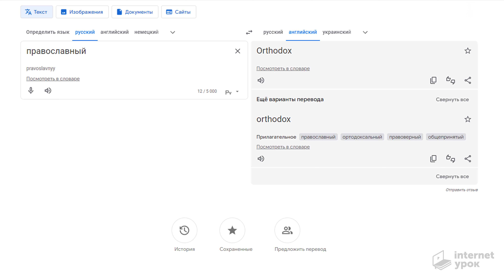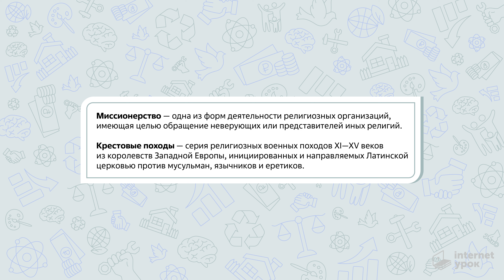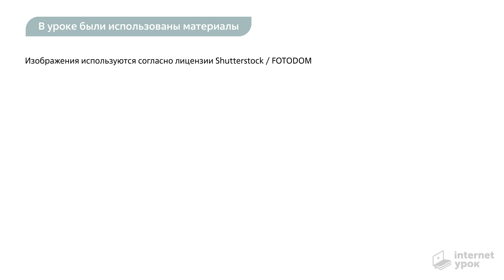Разговоры о важном. 1 - 4 класс. Урок 5. Новый год и Рождество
Новогодние праздники — особые дни, которые каждый помнит с малых лет и бережно хранит детские воспоминания всю жизнь. Это семейные традиции, атмосфера уюта и волшебства: выбор подарков, украшение квартиры, приятные хлопоты, любимые блюда и общие застолья, которые объединяют друзей и близких.

Новый год и Рождество — события с богатой историей и традициями. Давайте обсудим, почему эти праздники так важны и для детей, и для взрослых!

Разговаривали о важном Павел Арсеньев, сооснователь «ИнтернетУрока», и Юрий Гребенюк, директор по производству и учебно-методической части «ИнтернетУрока».

Для родителей и учеников 1–4-х классов.